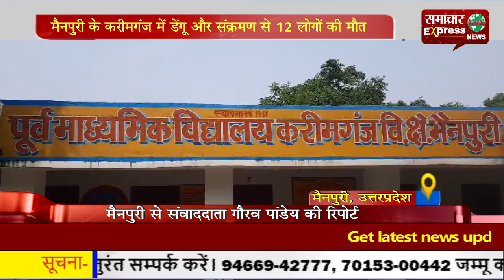मैनपुरी के करीमगंज में डेंगू और संक्रमण से 12 लोगों की मौत